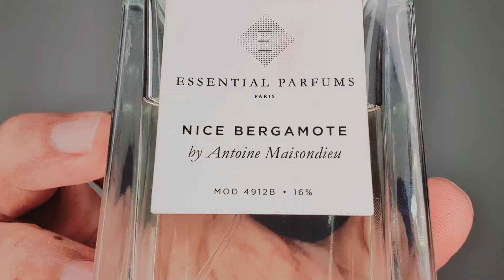Essential Parfums Nice Bergamote Fragrance Review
السلام علیکم

In this video I have reviewed Nice Bergamote Perfume from the house of Essential Parfums Paris.